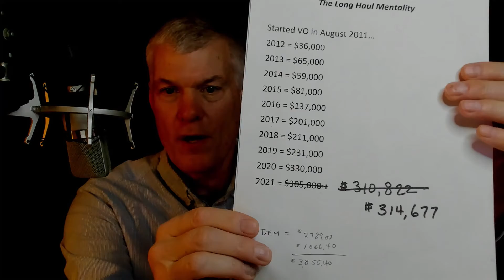A VOMP Happy Holiday Greeting and Update on Todd's Week